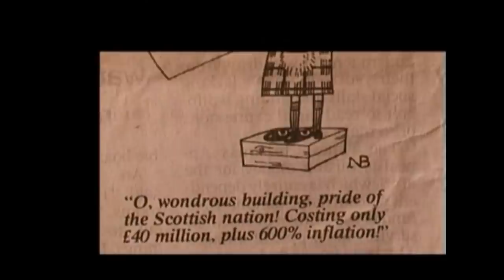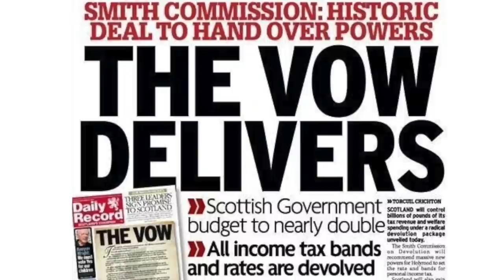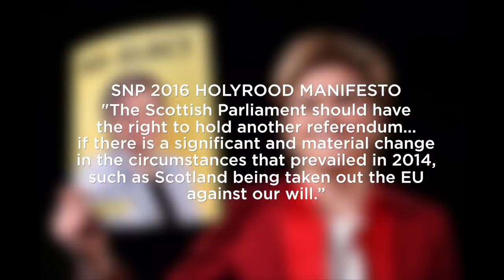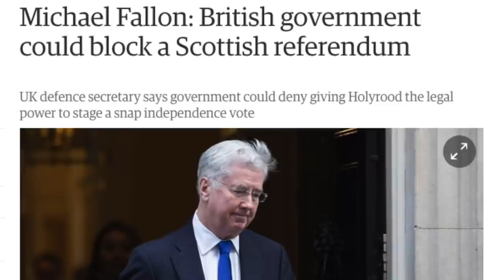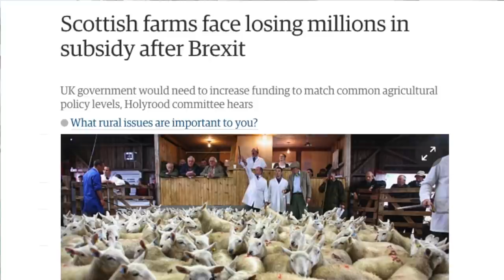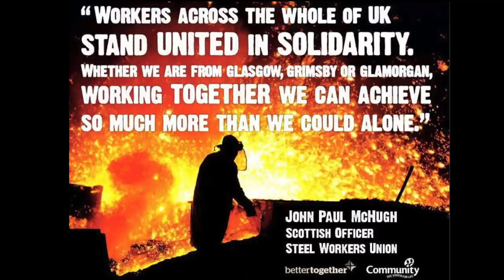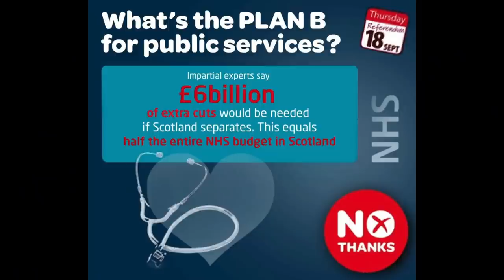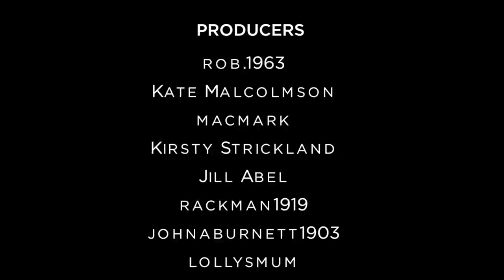POWER GRAB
POWER GRAB - The Threat to Scottish Democracy. 20 years after devolution and the creation its own Parliament, Scotland now faces its biggest challenge in the form of Brexit and a hard-right UK Tory Govt determined to centralise power.
Former MP, MSP and Presiding Officer, George Reid was involved in the 1979 devolution vote won by Yes but lost on a controversial technicality. George Reid played a key role in overseeing the building of the new Holyrood Parliament. The parliament was symbolic of a changing, more powerful nation. It came under constant attack during its difficult birth and almost threatened the devolution process itself. George reflects on the Parliament building, its inner workings and how, against the odds, Holyrood has now become the centre of political life in Scotland. As a gradualist, George sees opportunities in a hard Brexit for a realisation amongst the Scottish public and political parties that independence in Europe is indeed the next natural step for Scotland.
Alan Bissett is a playwright, author and activist who played a leading role in the independence referendum of 2014. During that campaign Alan made a prediction of events following a No vote that proved uncannily accurate A Tory Govt heading for a hard Brexit Scotland never voted for has created a new situation. Alan considers how this threat is already playing out and the future dangers posed to Scotland by a Tory UK Govt off the EU leash. The stakes have never been higher. The power grab is underway.